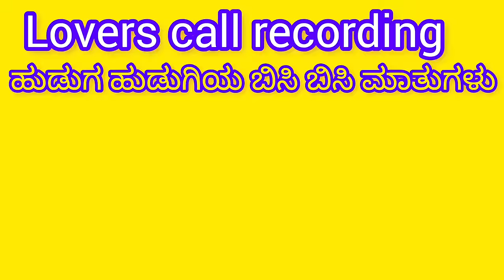ಪ್ರೇಮಿಗಳ ಪೋಲಿ ಮಾತುಗಳು